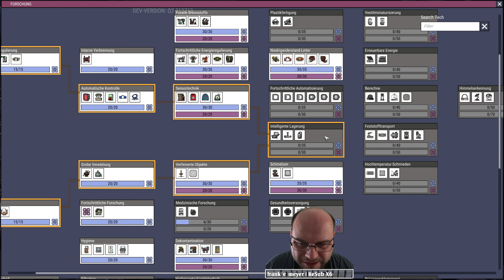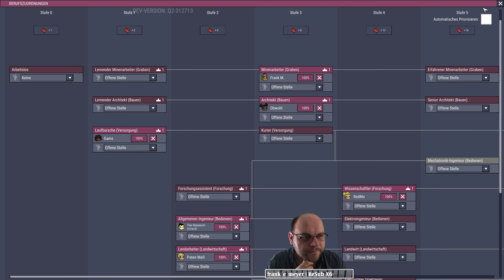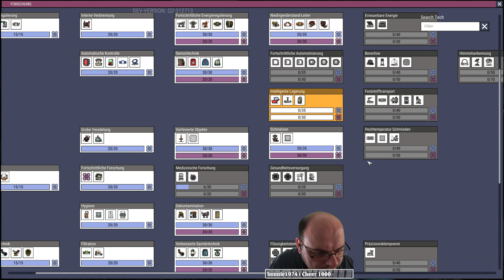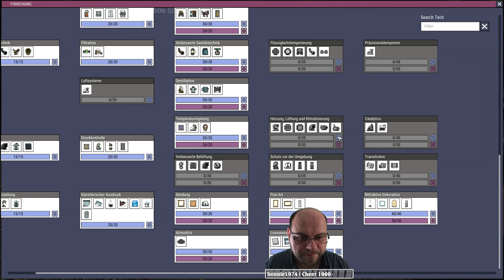Her mit den Schilffasern 💨 Oxygen Not Included 💨 019 | Gameplay German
Let's Play Oxygen Not Included - Quality of Life Upgrade Gameplay Deutsch German

Titel: Oxygen Not Included (Early Access)
Veröffentlichung: 18. Mai 2017
Genre: Indie, Simulation, Early Access
Entwickler: Klei Entertainment
Publisher: Klei Entertainment